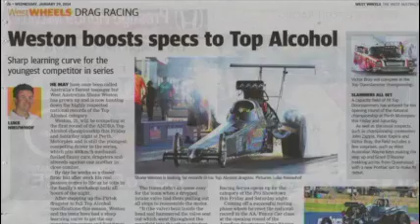Weston Racing Promotional Video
Sample Weston Racing Promo Video.